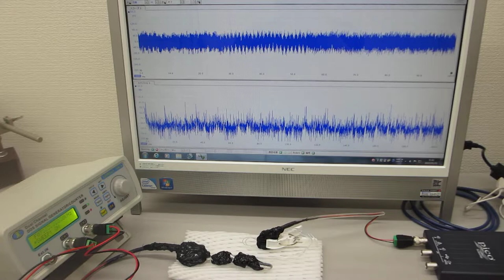オーダーメード超音波プローブの製造技術（超音波のダイナミック制御による伝搬特性テスト）